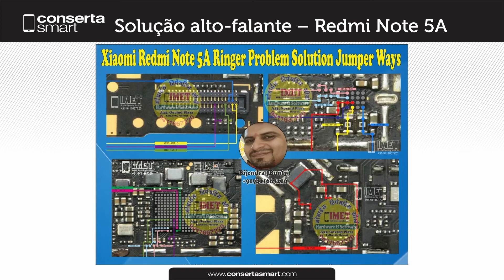Solução alto falante Redmi Note 5A